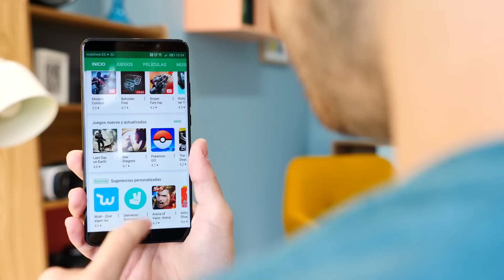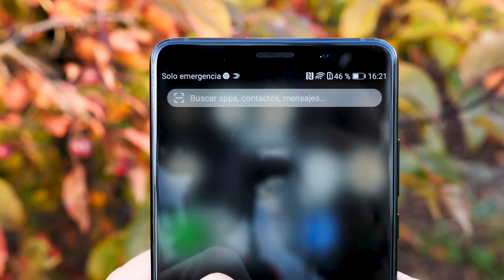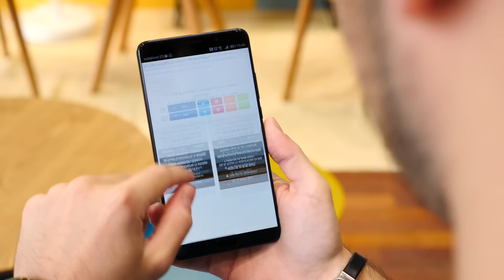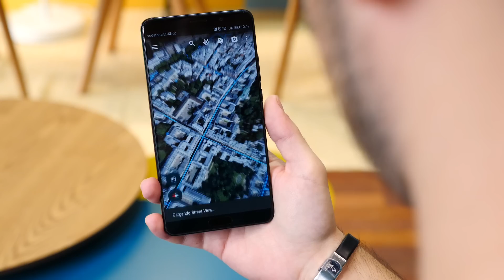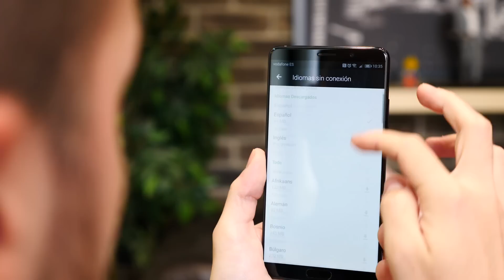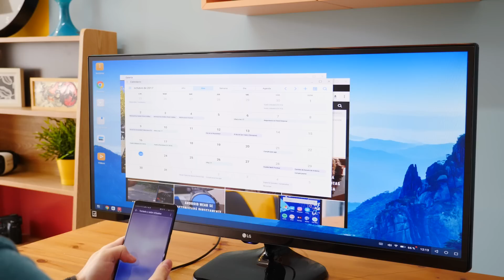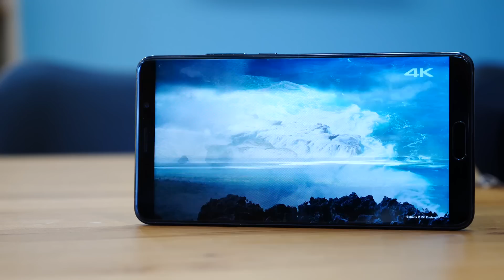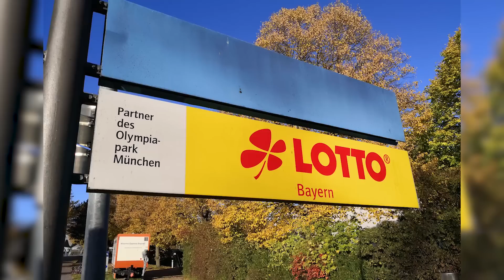Huawei Mate 10 review, un smartphone casi PERFECTO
Analizamos sin duda, uno de los mejores teléfonos del año.

❤❤ GAFAS DE SOL TOPE DE GAMA ❤❤ Consigue unas AFTER con descuento usando el código TOPESDEGAMA: